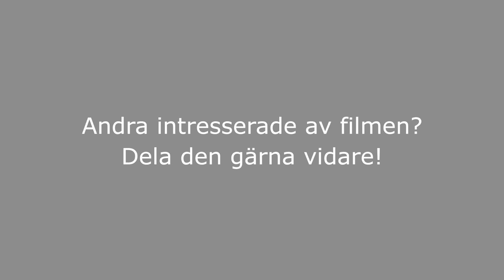2015-12-07 Kommunfullmäktige - Flyktingmottagande: Anförande av Marie Litholm (KD)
MÖTE MED HANINGE KOMMUNFULLMÄKTIGE - Flyktingmottagande: Anförande av Marie Litholm (KD)
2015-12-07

Möte med Haninge kommunfullmäktige i "Skärgårdssalen" i Haninge kommunhus.